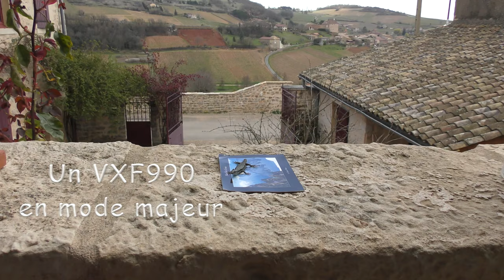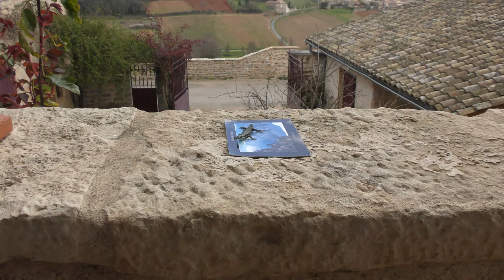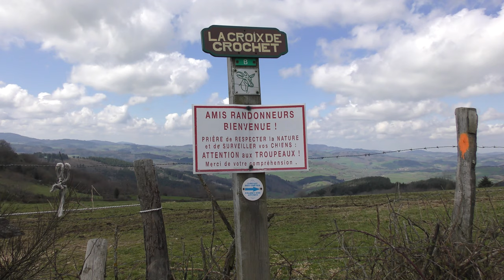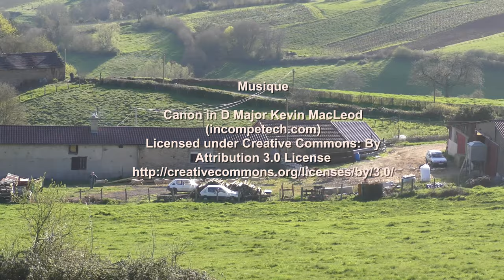Test Panasonic HC VXF990 en UHD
Test Panasonic HC VXF990 (=VXF999) en UHD.  Une question sur cette caméra ou une autre ? Venez en discuter sur le Forum, discussions libres et gratuites

Montage sans traitement, excepté la dernière scène (troupeau de moutons). Editing without treatment, except last footage (flock of sheep).